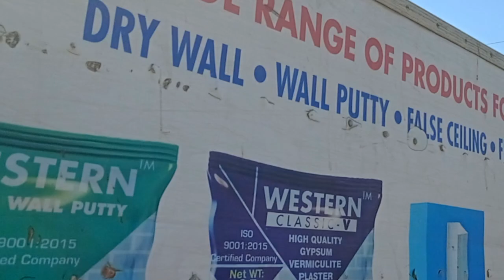कसमादे_ kasmade बॅंड_ 🥁 सटाणा l College _Ki Ladaki 🔥🔥 l band 💙